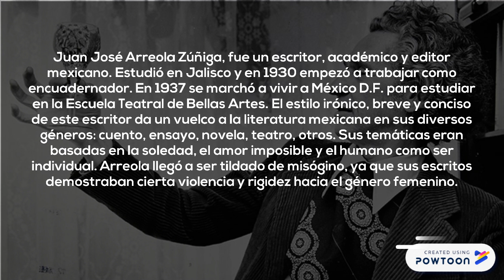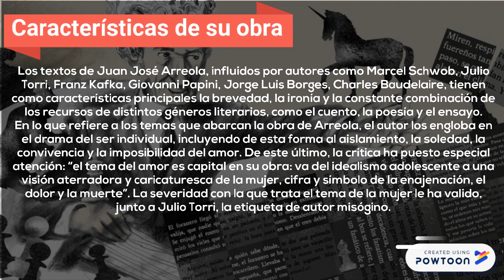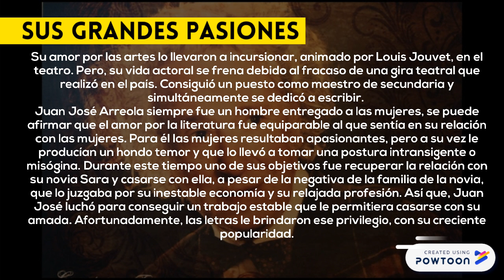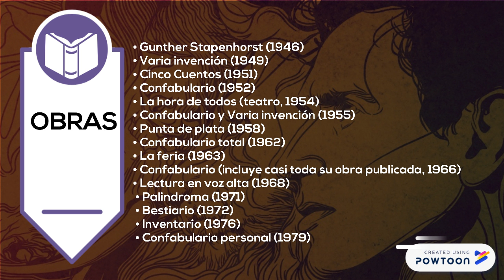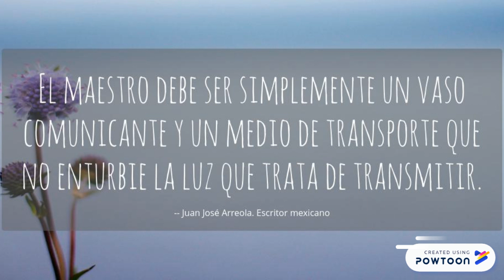PARTE 4 9.Juan José Arreola